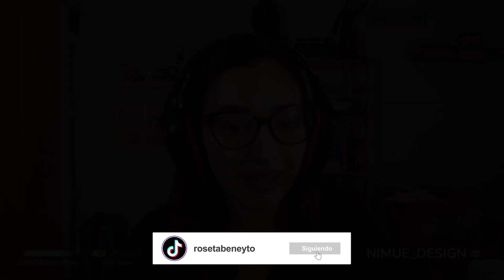#1 EMPIEZA NUESTRA AVENTURA EN POKÉMONROJOFUEGO | A POR LA MEDALLA ROCA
Hoy empezamos la nueva aventura en Pokémon Rojo Fuego, en este primer vídeo nos pasamos el primer Gimnasio, consiguiendo la Medalla Roca

¿Eres nuevo por aquí? Te cuento, me llamo Roseta, tengo 22 años y vivo en Valencia. Adoro leer y me encanta hacer directos en Twitch ¿ya me sigues? Además, editar vídeos me evade de todo. ¿Te quedas un rato más? ♥